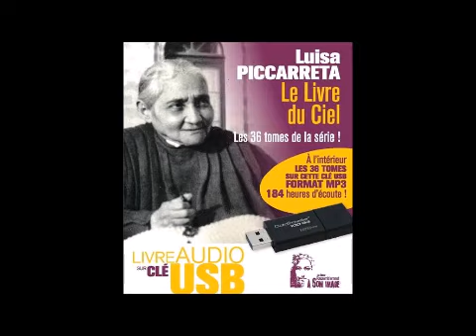11ème heure, les 24h de la Passion du Christ avec Luisa Piccarreta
11ème heure, les 24h de la Passion du Christ avec Luisa Piccarreta.

Luisa Piccarreta, également connue sous le nom de « Petite Fille de la Divine Volonté », est un auteur et une mystique italienne. Un procès est en cours pour sa canonisation en tant que sainte de l'Église catholique. Elle eut pour quelque temps comme confesseur Saint Hannibal Marie di Francia.

Nous remercions les éditions "Rassemblement à son image" pour leur aimable autorisation de diffusion. Vous pouvez retrouver leurs œuvres à l'adresse suivante